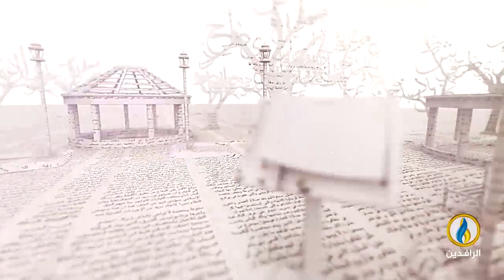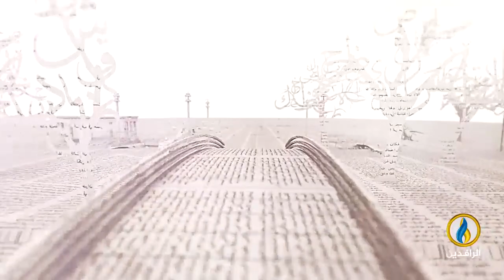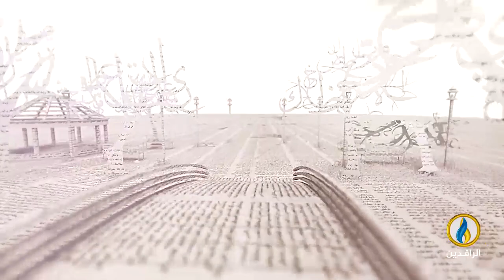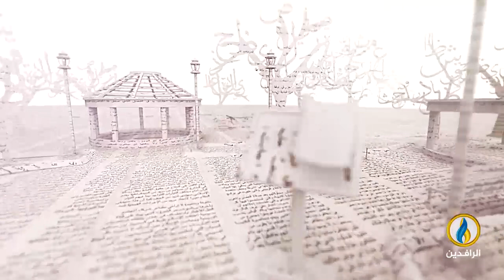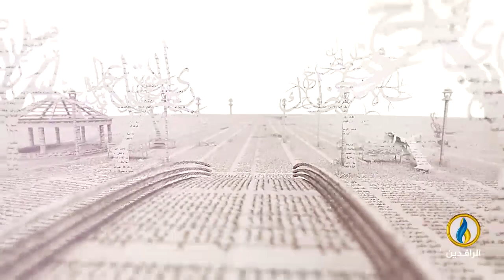بيت_القصيد | لقاء مع الشاعرة السورية ريمان ياسين